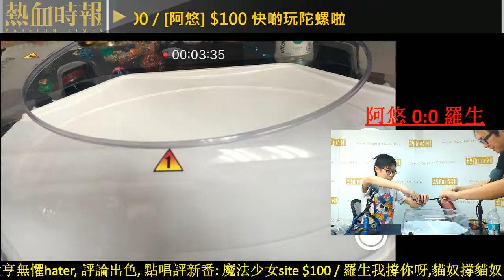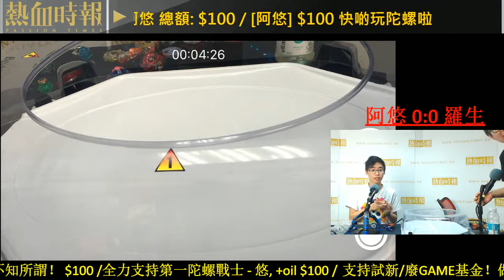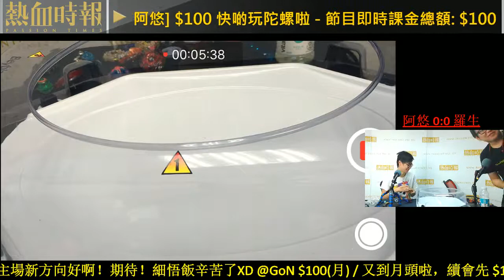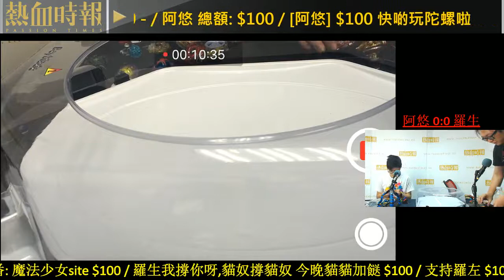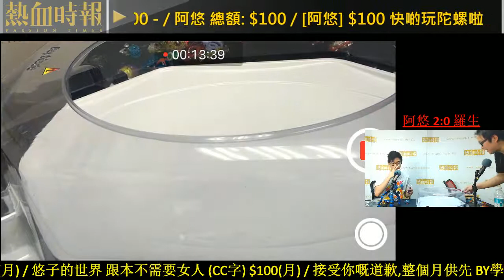God Of War穆斯貝爾海姆的挑戰；羅悠陀螺大激戰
【遊戲實況主場】

第302集：God Of War挑戰女武神， 把女武神的頭都收集到後花園 / God Of War穆斯貝爾海姆的挑戰；羅悠陀螺大激戰

主持：羅生、阿悠